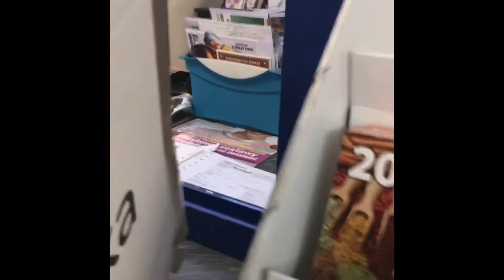PACZKA ŚWIĄTECZNA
Paczka do naszej zwyciężczyni została wysłana! Dziękuje wszystkimi za udział w konkursie! Wesołych Świąt!